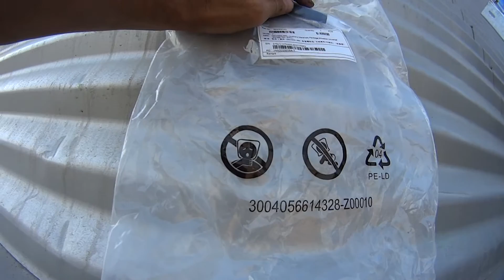Как заработать деньги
Как заработать деньги на промальп и чтоб не соскучиться на работе?